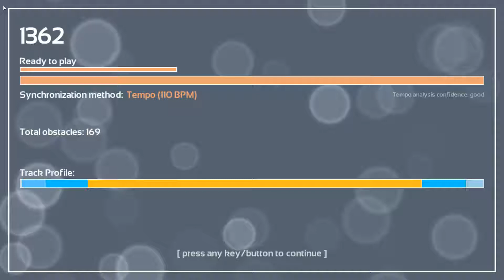Melody's Escape: Rap Battle: Ryu vs. Ken - Starbomb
Song: Rap Battle: Ryu vs. Ken
Artist: Starbomb